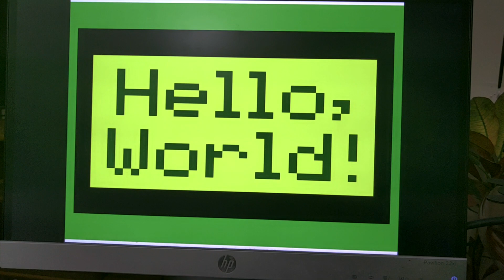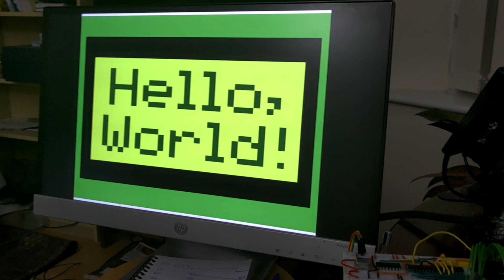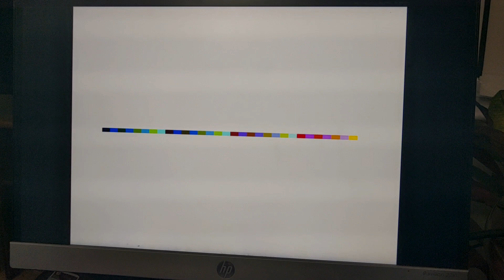World's Simplest VGA Update - hooking up to a Ben Eater 6502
After making the World's Simplest TTL VGA output circuit, why not try to hook it up in a minimal way to a Ben Eater style 6502 homebrew computer?

This is extremely crude and hacky, but I'm continuing the theme of doing it in the simplest way possible, regardless of glitches and rough edges.